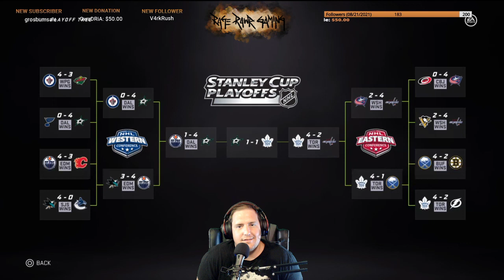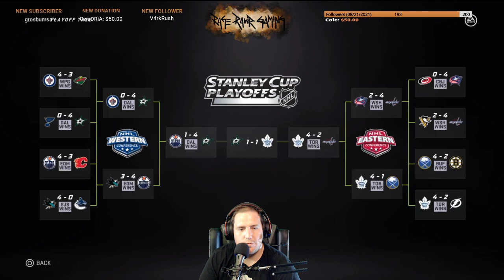NHL SIM SEASON - WELCOME TO THE STANLEY CUP!!! - GAME 1 & 2!!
Games 1 and 2 of the Stanley Cup! Who will be my favorite team FO LIFE!?